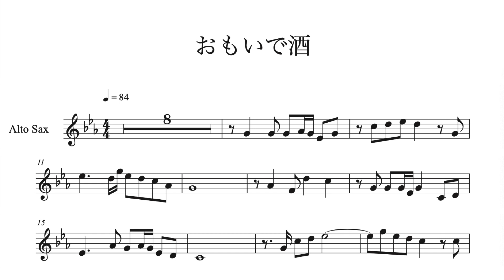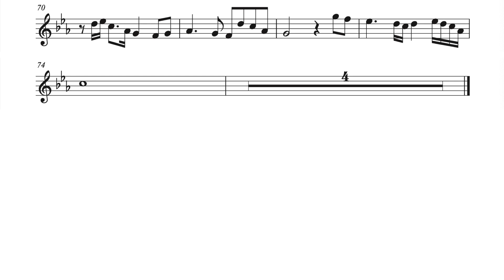おもいで酒【A.Sax用楽譜】演奏付き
小林幸子さんが歌う「おもいで酒」のアルトサックス用楽譜です。